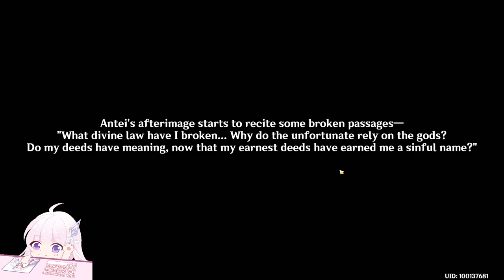Antigonus | World Quests and Puzzles |【Genshin Impact】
Hello guys, in this video i'll show you the series of world quest: Antigonus!